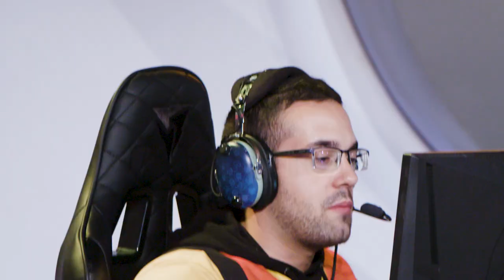Dallas Fuel Civil War! - OWWC Thailand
Dallas Fuel's Mickie and Harryhook face off at the OWWC in Bangkok, Thailand!